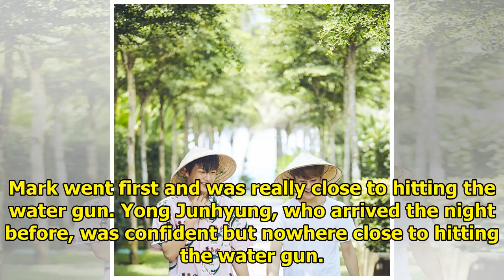Watch: NCT's Mark, Wanna One's Kang Daniel, And More Have Fun In The Pool In "It's Dangerous Beyo...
Watch: NCT's Mark, Wanna One's Kang Daniel, And More Have Fun In The Pool In "It's Dangerous Beyond The Blankets" Preview
Display. Sharethrough. Soompi.1x1 The homebodies of MBC’s “It’s Dangerous Beyond the Blankets” are c...